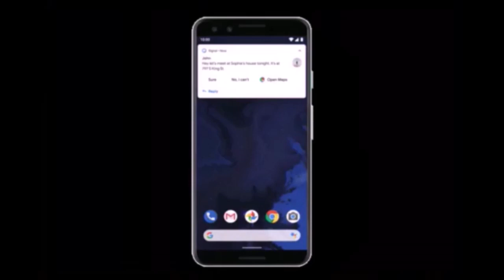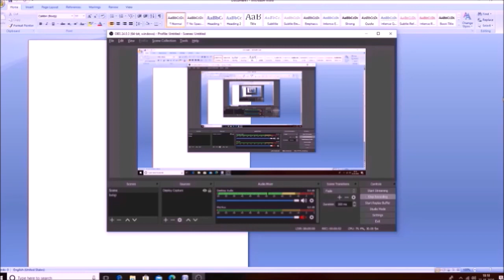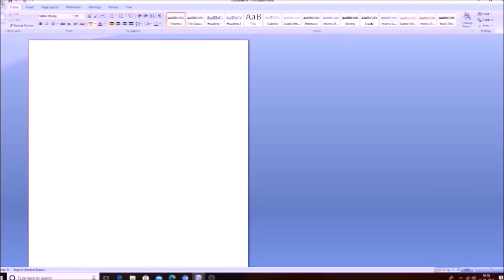Clipboard grouping. In home tab of MS word. For computer users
Hi friends.
How are you?
I'm vignesh balaji.
first of all thanks for opening our YouTube channel .
Welcome to tech vision tutorial hub  YouTube channel.
this tutorial is.
Clipboard grouping.
In home tab of MS word.
recorded by Vignesh.
Vidio edited by Vikram swami.
Friends If you have any feedback or suggestions of regarding this vidio.
 Vignesh.
If you've any doubts regarding this vedio, message on WhatsApp.
Friends.
Good news.
We have a blogger websight related to our youTube channel.
If you want any help personally related to  technology.
For example.
Apps, computer softwares,audio tutorials, vidio tutorials like that.